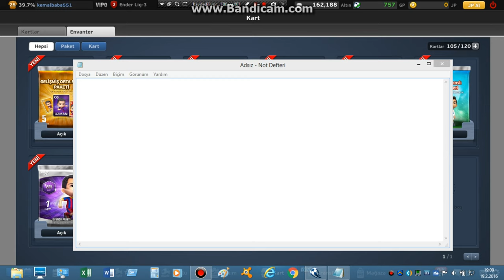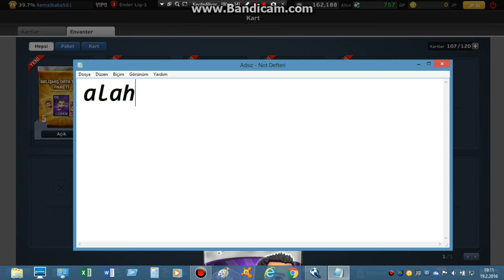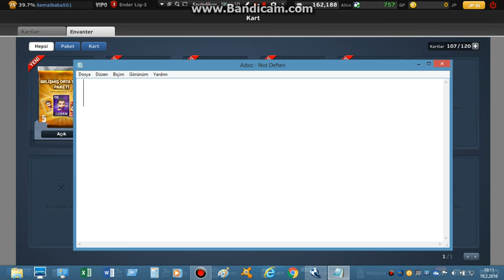Kemalbaba551 1 li Uzman Paket Açımı !!!